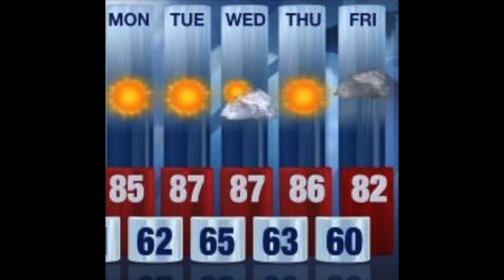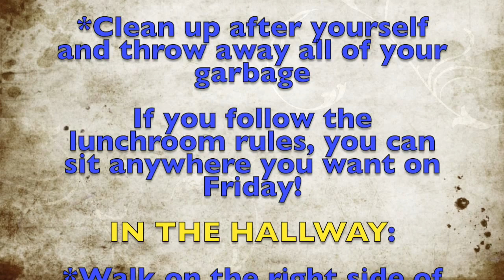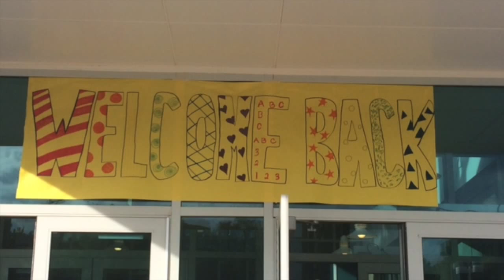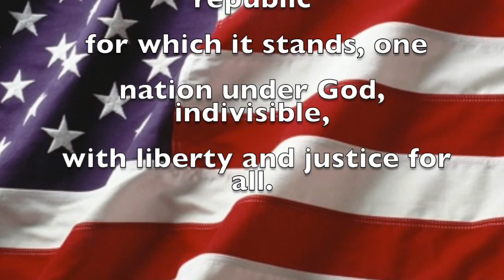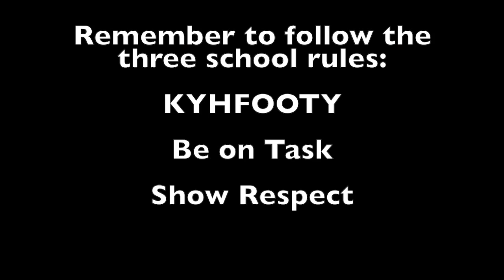WPNN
WPNN 9/15/14